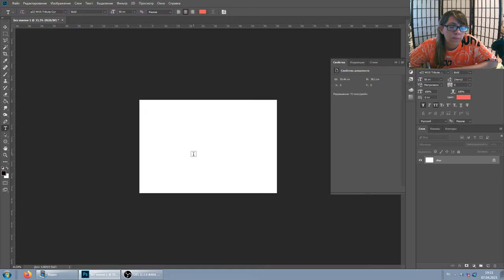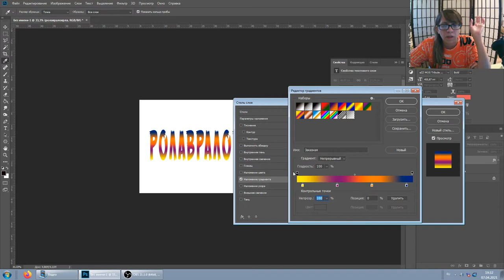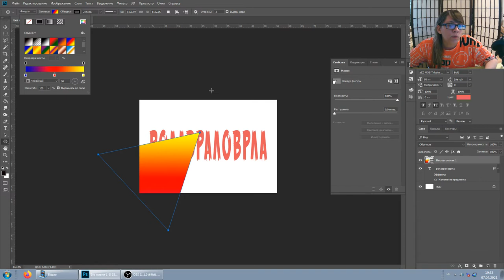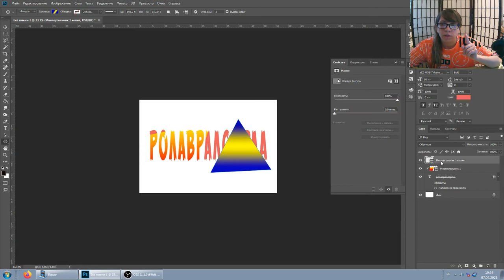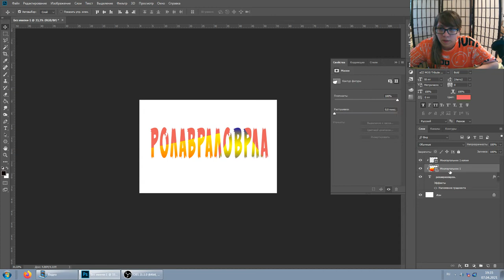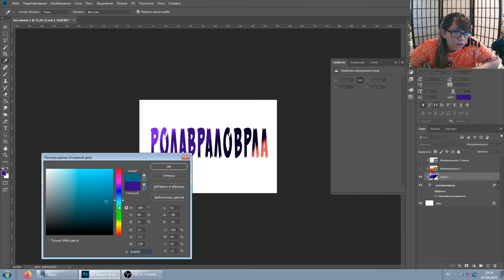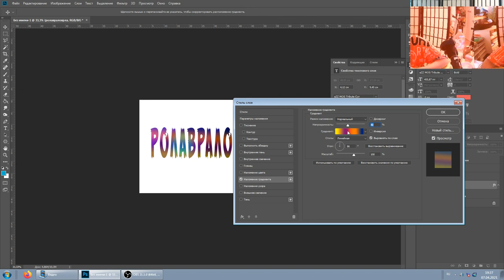Тайп - градиент на тексте - как сделать перелив цветов